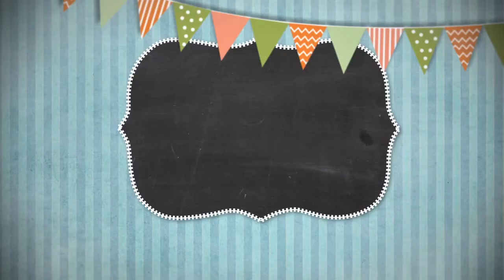Сказки на ночь 21 октября 2023.